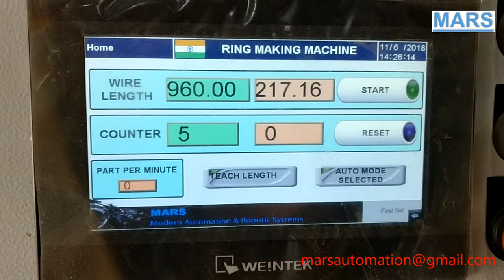10mm Rod Automatic Ring Making Machine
MARS has developed a 10mm Wire Ring Making Machine. This is a heavy duty machine with hydraulic cutter. The rings are made precise to 0.1mm, This will be used for making Stearing Wheel.